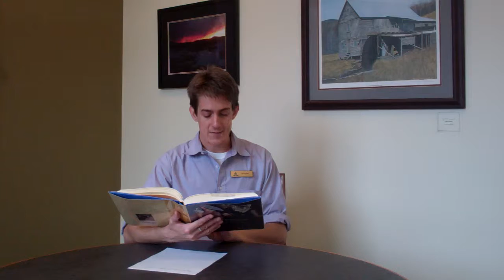The Picture of Dorian Grey Reading by Librarian Jon Morris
Librarian Jon Morris reads a selection from Oscar Wilde's 'The Picture of Dorian Grey.'